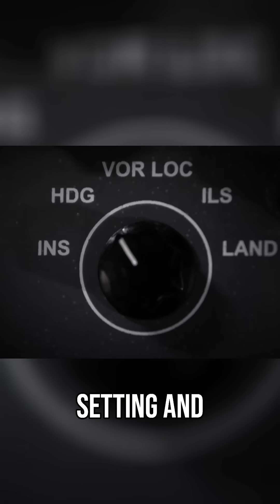The FATAL Mistake That Cost 269 Lives | Mayday: Air Disaster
A fatal misjudgment. Ignored clues. A flight computer error. Subtle human errors and misinterpreted weather data caused one of aviation's most harrowing tragedies ever.

✈️ Dive into Mayday Air Disaster! Click the links below to explore gripping air crash investigations, expert analyses, and compelling reenactments.

Uncover the truth behind history’s most shocking air disasters. ✈️🔍 Experts investigate real-life crashes, revealing what went wrong and how each tragedy led to crucial safety advancements in aviation. Gripping analysis, real stories—Mayday: Air Disaster takes you inside the investigation.

✈️ Explore the best of Mayday Air Disaster! Click the links below to dive into playlists featuring gripping air crash investigations!